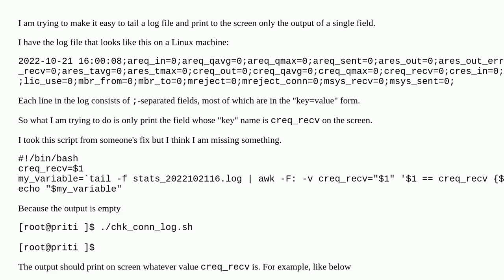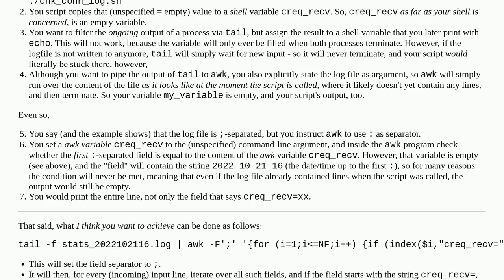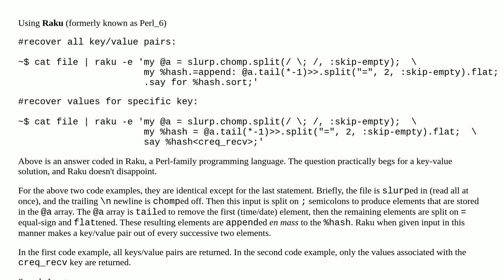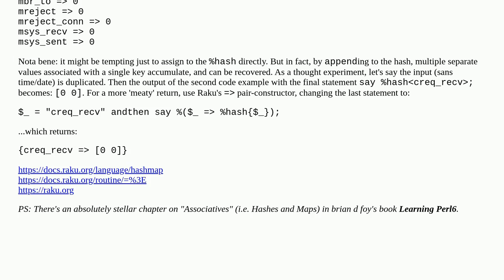Shell script to find a string and print output to screen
A special thanks goes out to the community